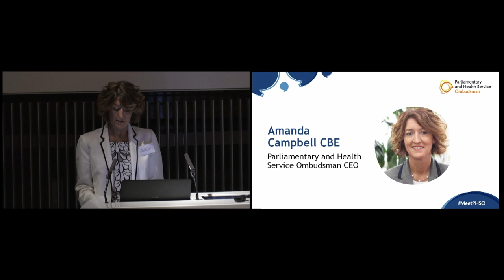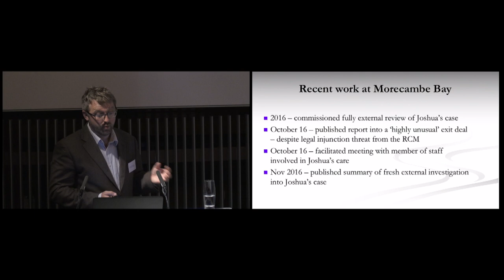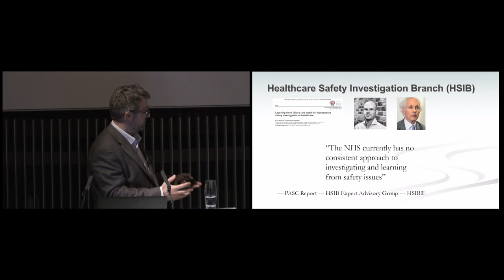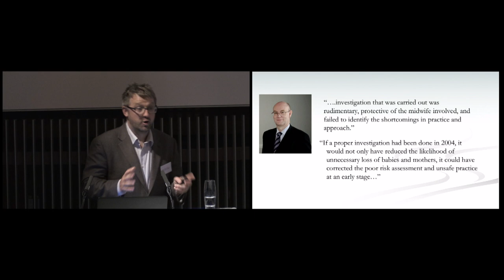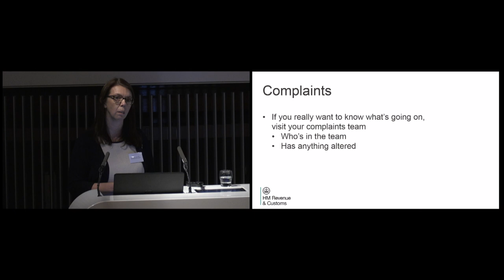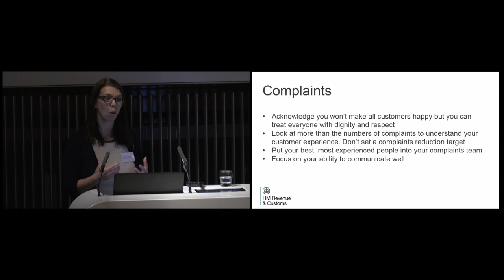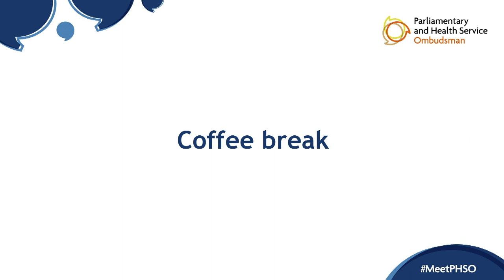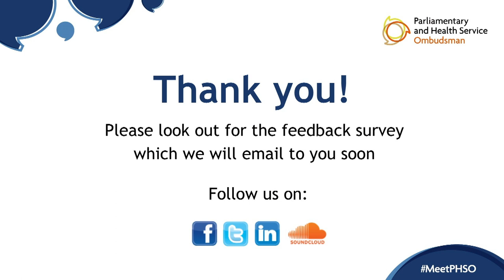Meet the Ombudsman, Annual Open Meeting 2018: London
Live stream of the Parliamentary and Health Service Ombudsman's Annual Open Meeting in London on 22 May 2018.